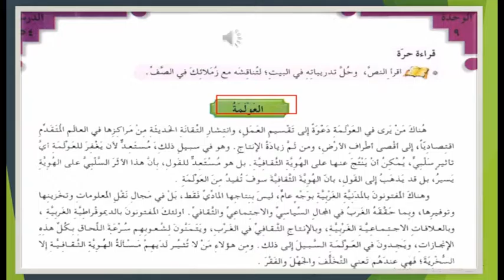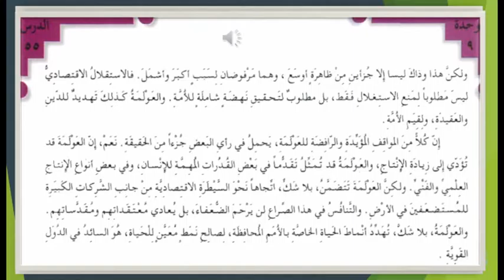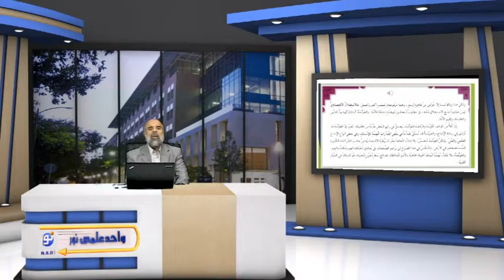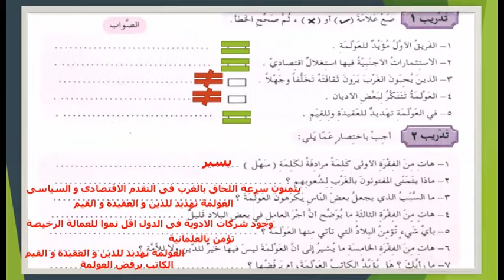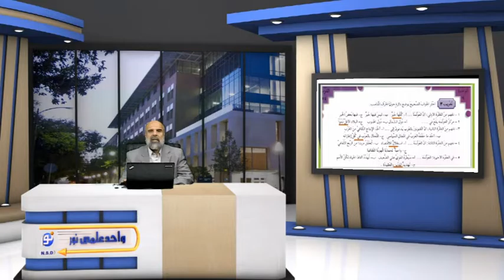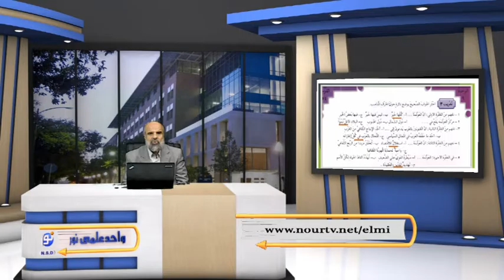آموزش زبان عربی - درس صد و چهل و نهم